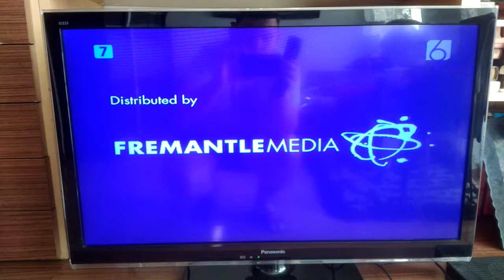Dzisiaj w Szóstce z 28.05.2017r.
Dzisiaj w Szóstce z Niedzieli 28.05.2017r.